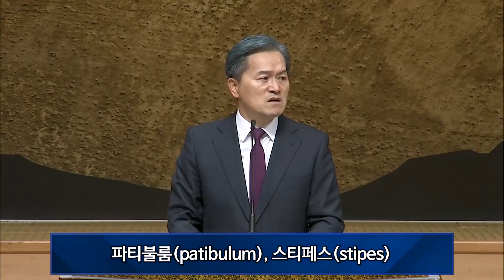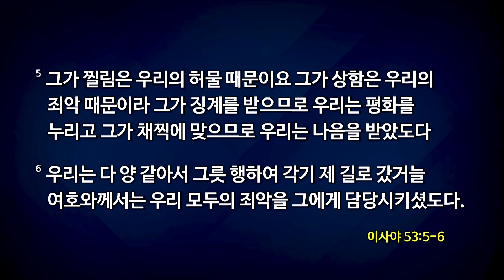[2019-04-18 | 고난주간특별새벽기도회 설교] 십자가에 달리신 왕 / 유진소 담임목사